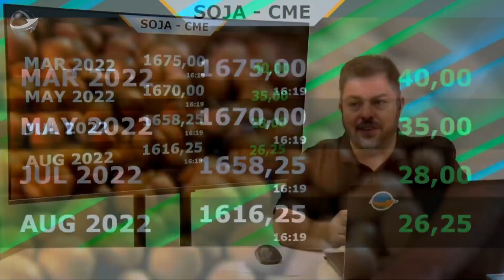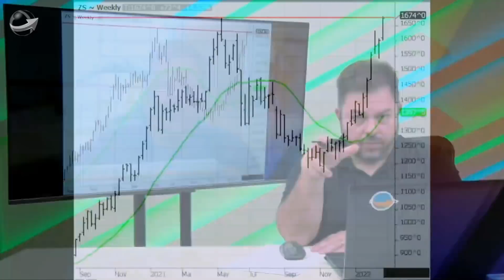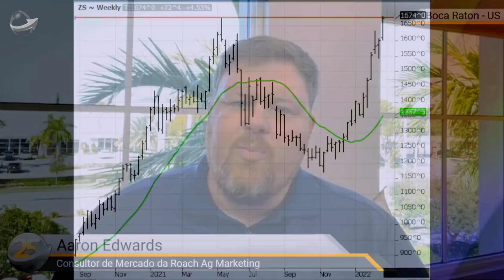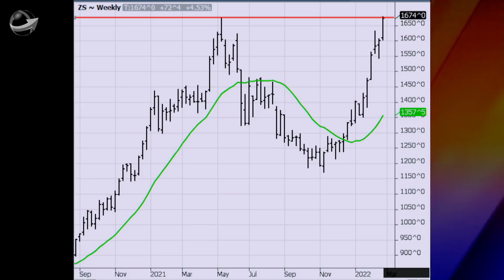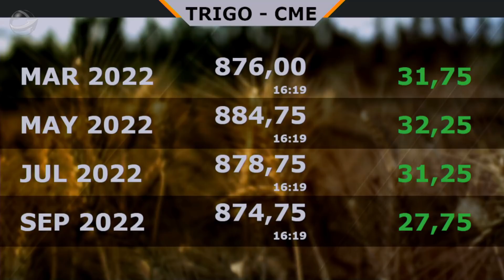Cotações da soja em Chicago têm potencial para desafiar recordes em ano que as condições climátic...